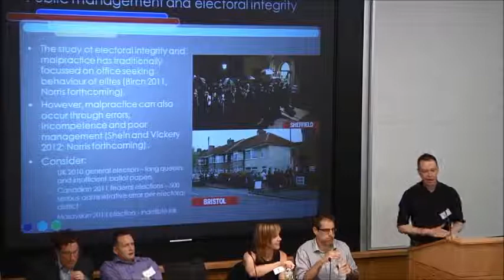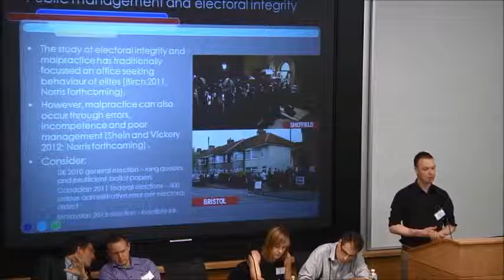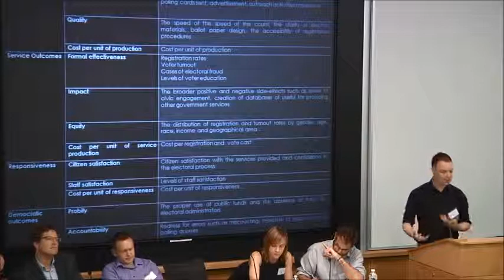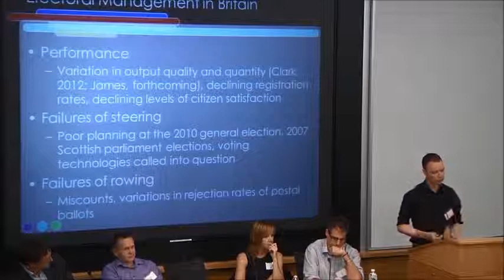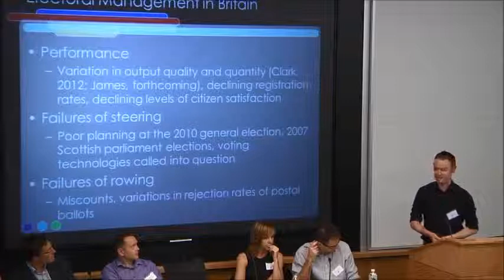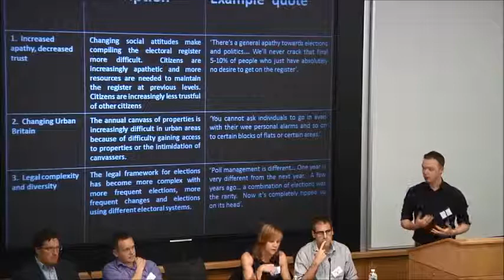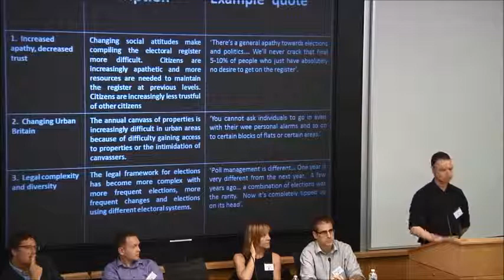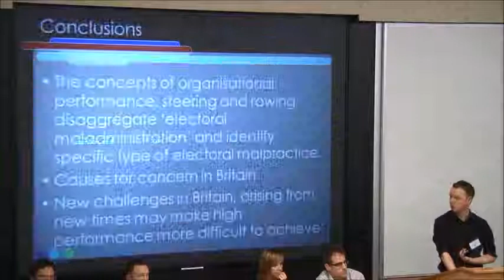Toby James, Harvard EIP Workshop, panel 3-2